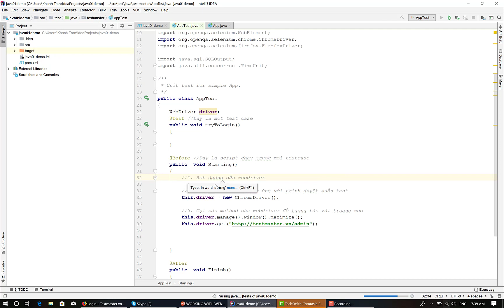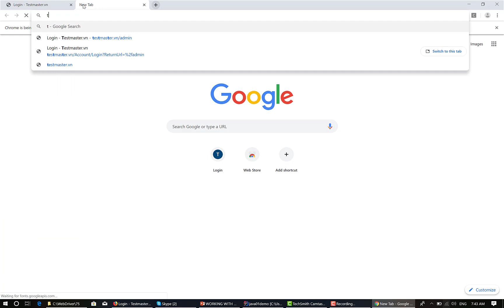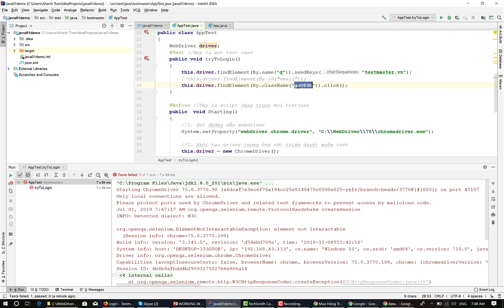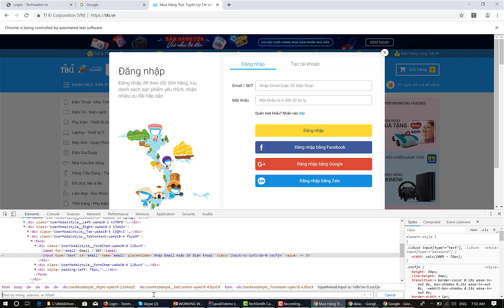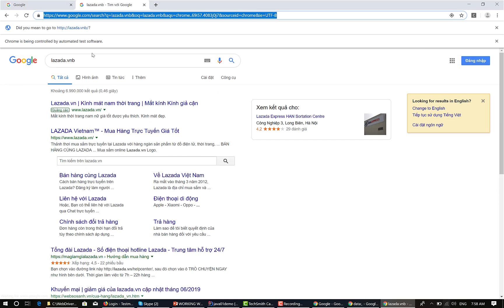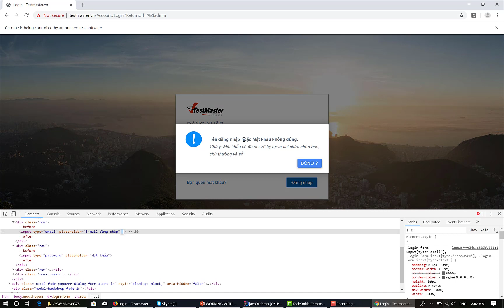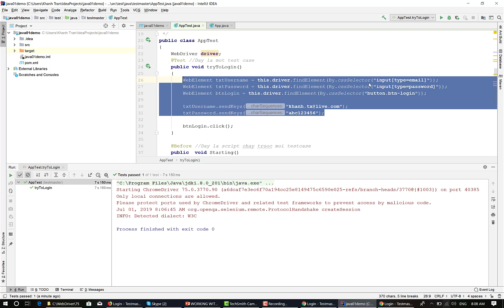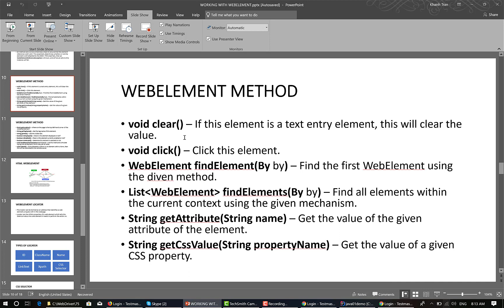CSSLocator - Viết biểu thức xác định UI cho Automation Test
- Hướng dẫn viết biểu thức xác định UI bằng quy tắc CSS